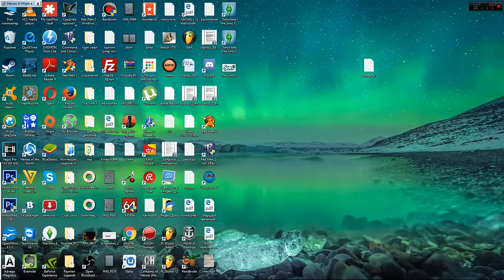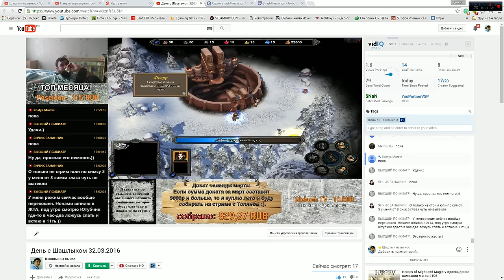Heroes of Might and Magic V прохождение кампании Дилема Фриды #130